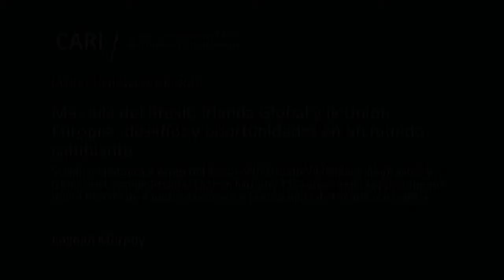2019-03-19 Más allá del Brexit, Irlanda Global y la Unión Europea - EOGHAN MURPHY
Más allá del Brexit, Irlanda Global y la Unión Europea, desafíos y oportunidades en un mundo cambiante

Sesión académica a cargo del Señor Ministro de Vivienda, Planificación y Gobierno Local de Irlanda, Eoghan Murphy T.D., organizada conjuntamente por el Comité de Asuntos Europeos y la Embajada de Irlanda (en inglés)

Eoghan Murphy / Ministro de Vivienda, Planificación y Gobierno Local. Anteriormente, se desempeñó como Ministro de Estado en los Departamentos de Finanzas, Gasto Público y Reforma. Es miembro de Fine Gael y representa a la circunscripción de Dublin Bay South. Fue elegido por primera vez para Dáil Éireann en 2011 y posteriormente fue reelegido en 2016. Entre 2009 y 2011 prestó servicios como consejero en el Concejo Municipal de Dublín para el barrio de Pembroke-Rathmines. Asimismo, participó en la investigación bancaria, el Comité de Cuentas Públicas, el Comité de Reforma de Dáil, como Jefe de la delegación de Oireachtas ante la OSCE y como Presidente del Comité de Transporte, Turismo y Deporte de Fine Gael. Previo a su ingreso en la esfera política, trabajó en el área de control internacional de armas, para diferentes ONGs y las Naciones Unidas. Se ha desempeñado también como redactor de discursos y asesor del Secretario Ejecutivo de la Organización del Tratado de Prohibición Completa de los Ensayos Nucleares en Viena.